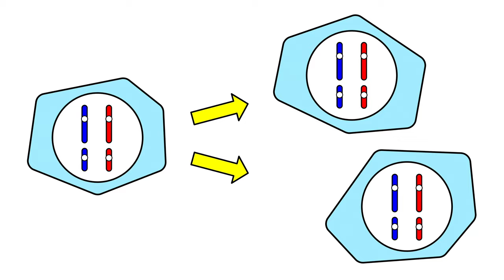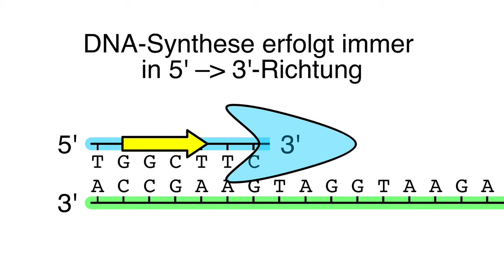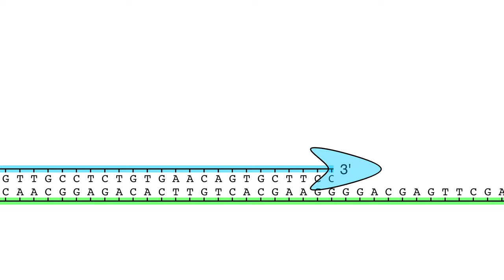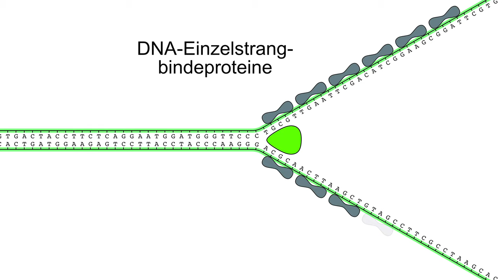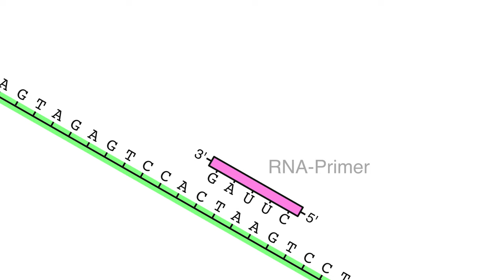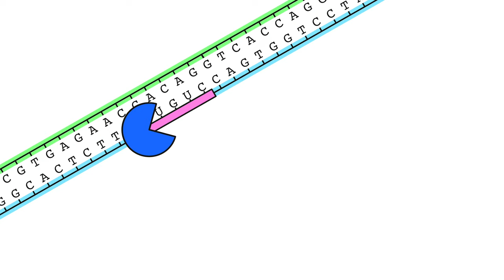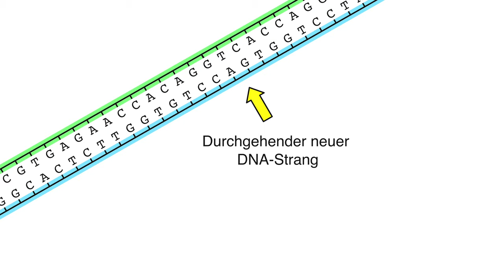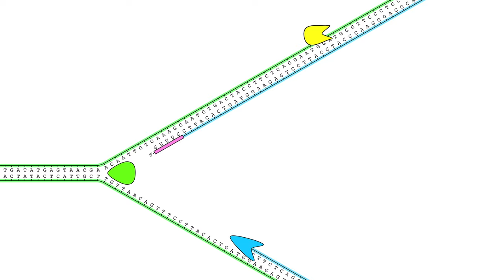DNA Replikation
Bei der DNA-Replikation wird das Genom einer Zelle verdoppelt. Das ist eine wesentliche Voraussetzung für alle Formen von Zellteilungen bei Prokaryoten und Eukaryoten. Damit wird beispielsweise in einer Mitose sichergestellt, dass die zwei neu entstehenden Zellen identische Chromosomensätze erhalten.

Während der DNA-Replikation werden ausgehend von einer DNA-Doppelhelix zwei identische Kopien erzeugt. Das Video erklärt, welche Schritte dabei in einer Zelle ablaufen und welche Funktionen die beteiligten Enzyme haben.

Video realisiert von Dr. Roger Kuhn, Abteilung Transversalis, ZHAW Life Sciences und Facility Management.